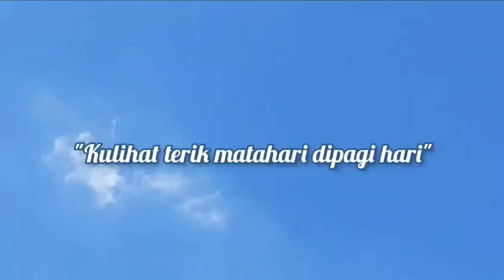SMA BOPKRI 1 YOGYAKARTA VISUALISASI PUISI Jocelyn Eleora